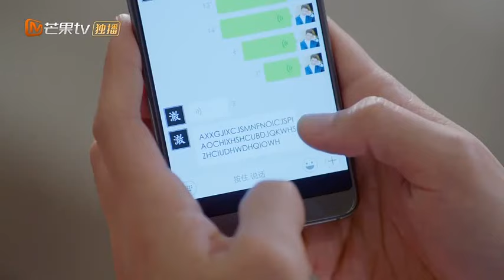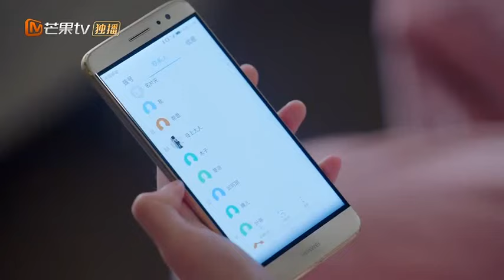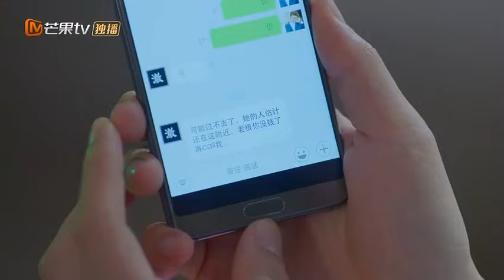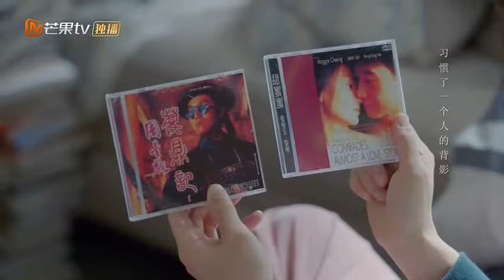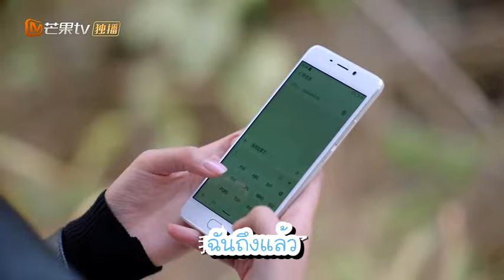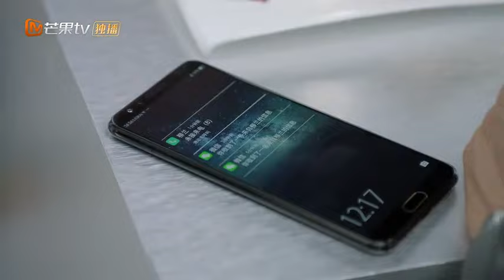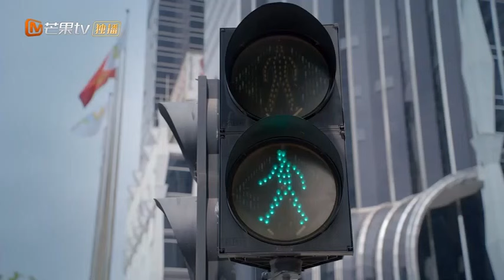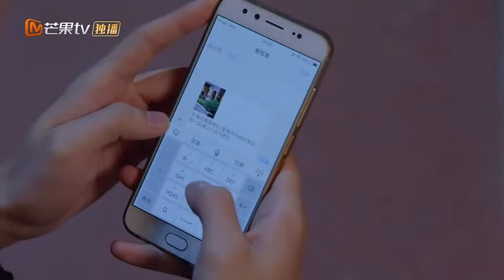【ซับไทย】ความทรงจำแห่งท้องทะเล My Poseidon | ตอนที่ 14 | MangoTV Thailand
เรื่องย่อ:
เรื่องราวที่เกิดขึ้นกับหญิงสาวที่สดใสน่ารัก "อันเฟย" นักศึกษาสาขาชีววิทยาทางทะเลที่มีความใฝ่ฝันอยากเป็นนักวิจัยทางทะเล วันหนึ่งเธอและเพื่อนนักศึกษาได้ไปสำรวจท้องทะเลจึงทำให้พบกับโจรผู้ร้าย แต่พวกเธอได้รับความช่วยเหลือจากนักวิทยาศาสตร์ที่มีชื่อว่า "โม่เหลียง"หลังจากที่เธอพบเขาทำให้เธอได้รู้จักกับ "เยว่ไฮ" ชายหนุ่มเป็นซึ่งความดวงซวยให้กับเธอ และเขาพยายามที่จะขัดขวางงานวิจัยของ"อันเฟย" อีกทั้ง"เย่วไฮ"มักจะบอกว่า"อันเฟย"ตลอดว่าเธอเป็นภรรยาของเขา จนกระทั่ง"อันเฟย"เริ่มที่จะจำภาพในอดีตเรื่องความสัมพันธ์ของเขาและเธอขึ้นมาได้

นักแสดงนำ:เอเลนอร์ลี / จางยฺหวินหลง